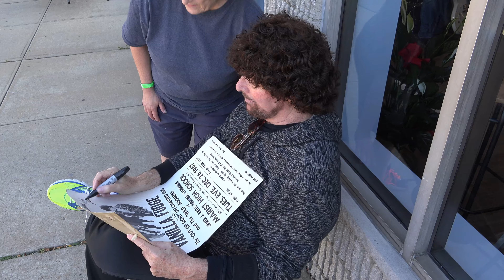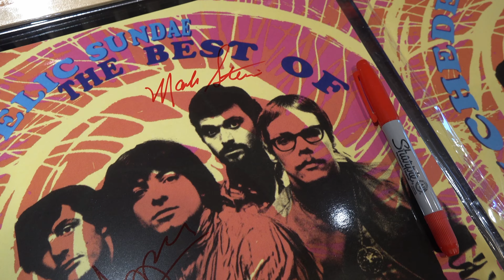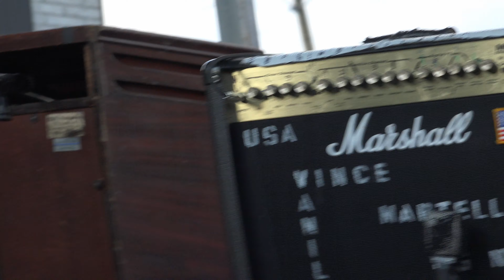9/29/2018 - Vanilla Fudge at Piero's Music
Legendary rock band Vanilla Fudge performing for the grand opening of Piero's Music in Bayonne, New Jersey. The first thirteen minutes are behind the scenes with the band members, family, friends and fans. The show starts at the 13:20 mark.

Vanilla Fudge today is: Mark Stein, Vince Martell, Carmine Appice and Pete Bremy. And let's not forget the original bass player Tim Bogert.

11:30 - Piero's Music grand opening announcement.
25:52 - Mark Stein speaking about growing up in Bayonne.
42:40 - Shotgun
49:50 - Carmine's drum solo!
1:06:30 - Mark speaking about Led Zeppelin.